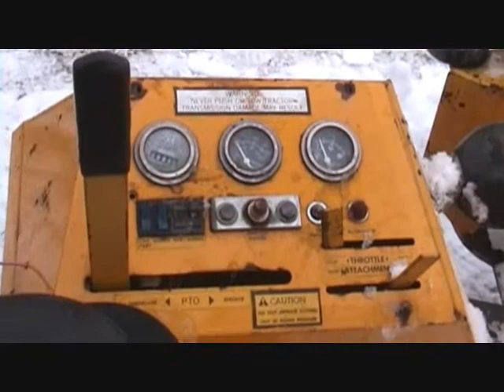Howard Price 727 Diesel Mower_0002.wmv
Mower Video